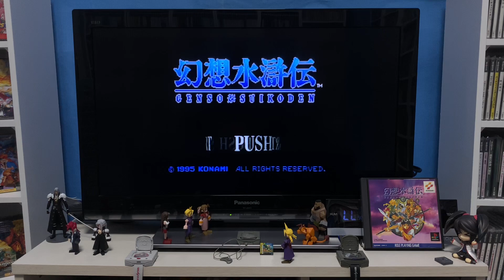[Play Station] 幻想水滸伝